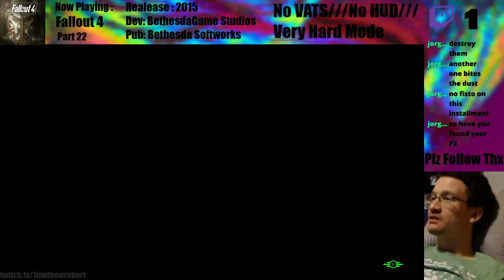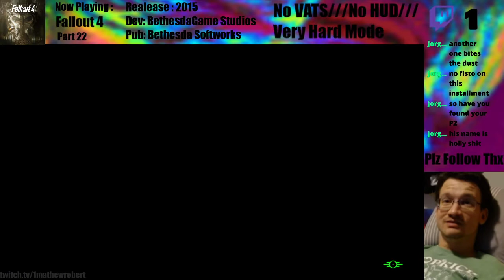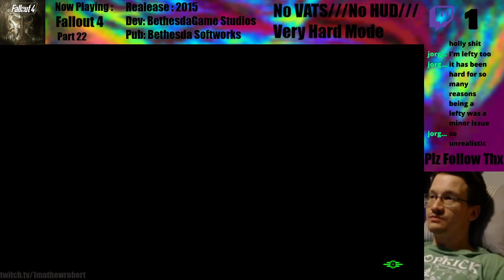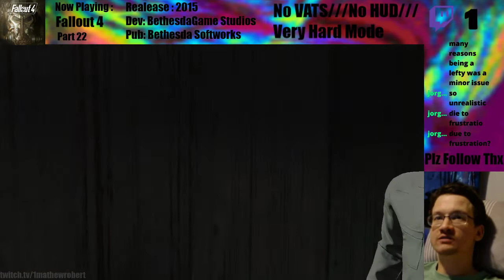Fallout 4: Part 23